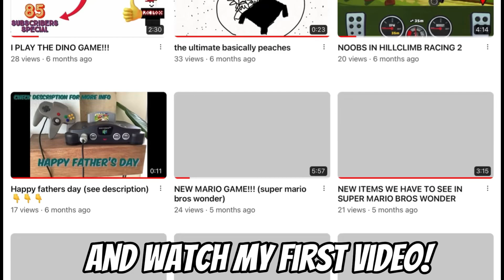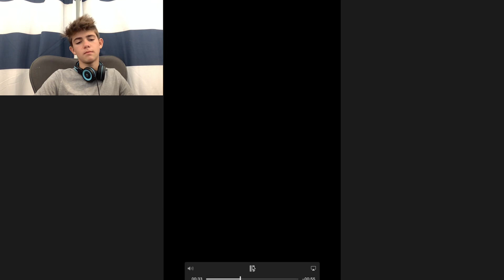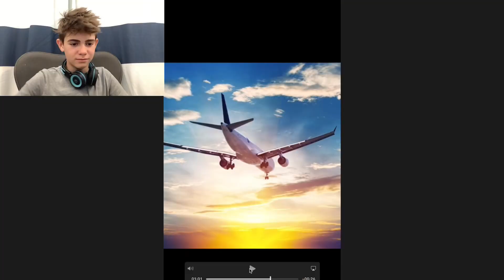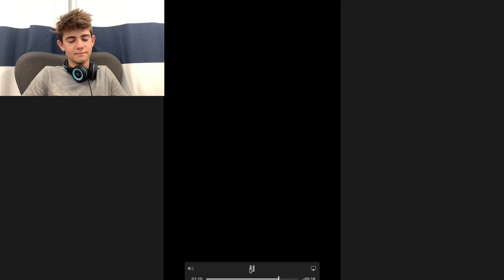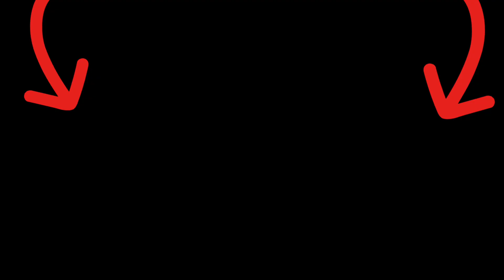REACTING to My FIRST video! *INSANE*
Today I watch my first video I ever made on the channel! And HAVE A MERRY CHRISTMAS!